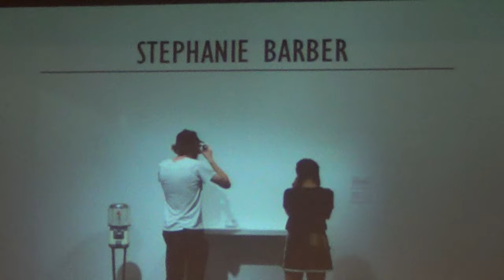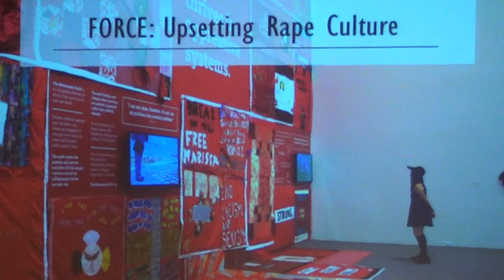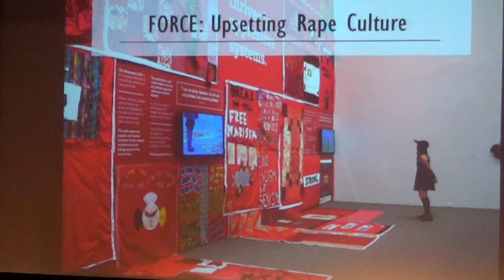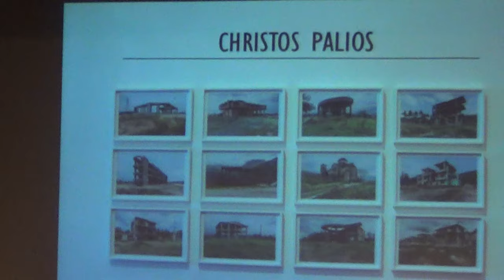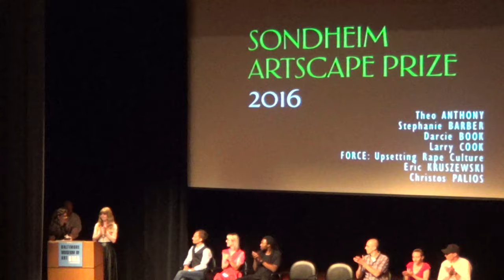SondheimArtscapePrize2016BMA00013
Sondheim Artscape Prize 2016, Baltimore Museum of Arts, September 2016,